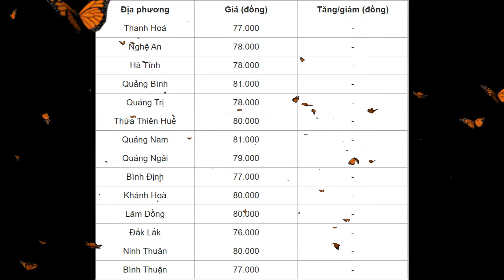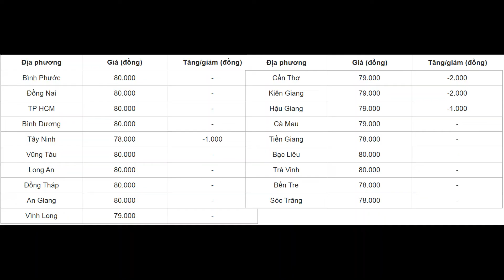Có nơi giảm đến 5000 đồng cập nhật giá heo hơi cả nước hôm nay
BS.Dương giới thiệu đến các bạn tin tức Có nơi giảm đến 5000 đồng, giá heo hơi cả nước hôm nay.

Diễn biến Vụ trộm tôm gây bức xúc dư luận tại Cà Mau: Viện KSND trả hồ sơ điều tra bổ sung

Dịch tả heo Châu Phi bất ngờ xuất hiện tại Khánh Hòa sau 7 tháng vắng bóng

Kinh nghiệm chăm sóc nái đẻ đúng kỹ thuật

Viêm vú viêm tử cung mất sữa trên heo nái nhận biết và phòng trị hiệu quả